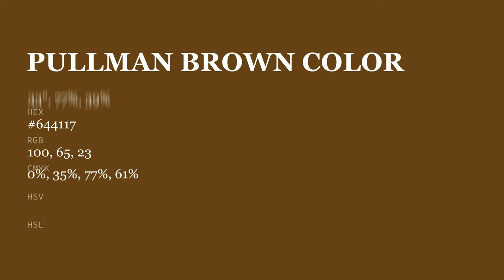Pullman Brown color #644117 hex color - Brown color - Cool color 644117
What color is Pullman Brown ? #644117 hex color - Brown color - Cool color 644117

Hex #644117 Color Code is also known as Pullman Brown color.